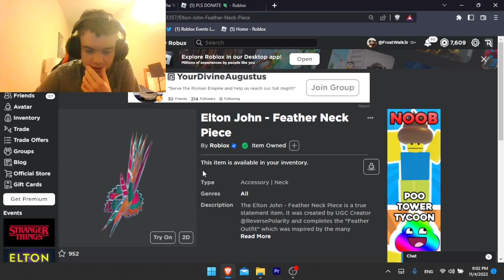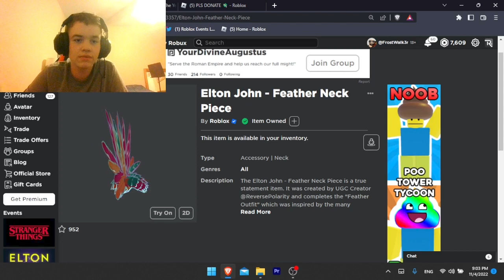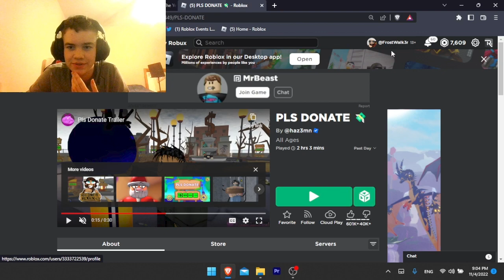[ROBLOX LIMITED] How to Buy Feather Neck Piece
(Put discord in comments if you buy anything with it so I can get back to you)
Frostwaik3r
Any is appreciated